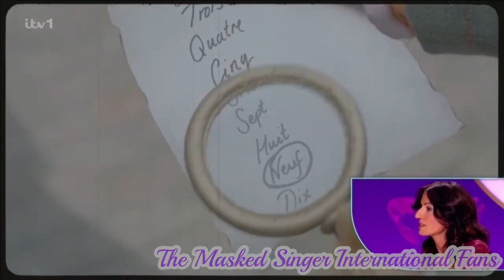The Masked Singer UK - Cat & Mouse - Season 4 Full